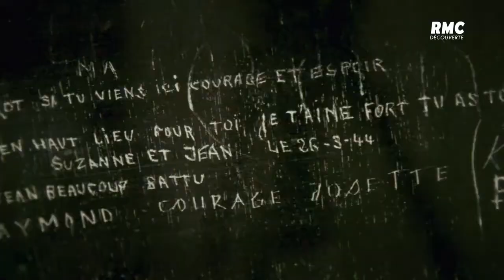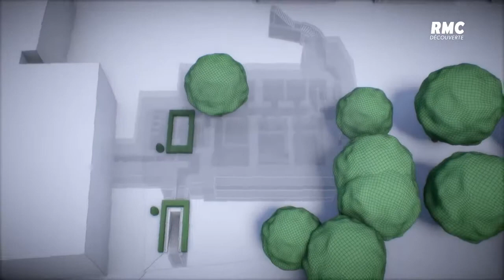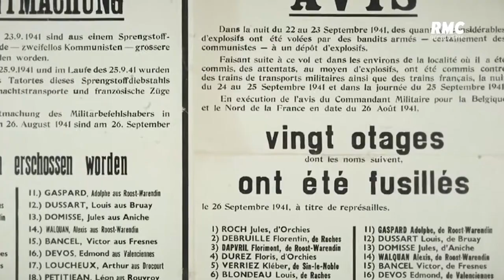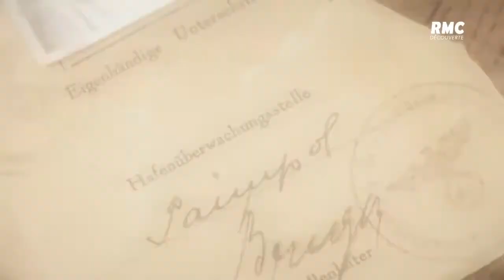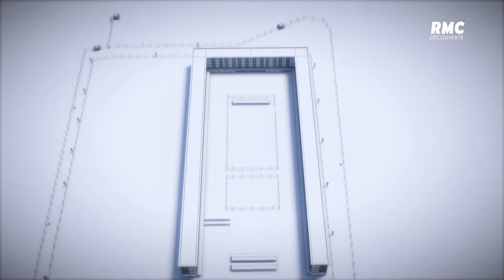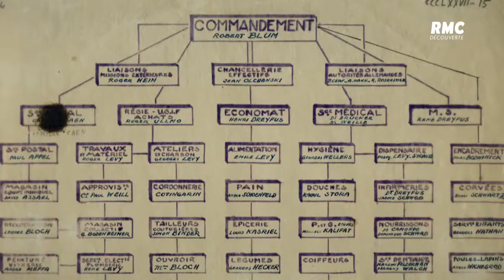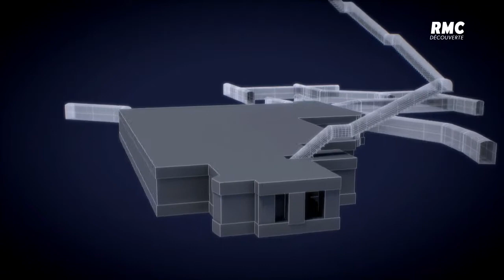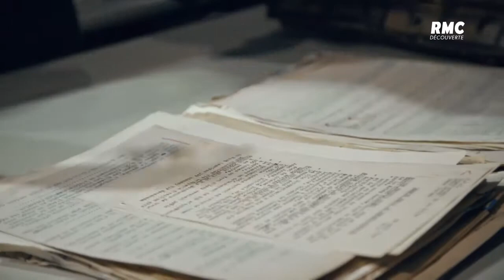Paris : les lieux secrets de l'Occupation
Pendant l’Occupation, les souterrains de Paris ont joué un rôle très important. En 1943, les nazis ont investi les carrières de la capitale. Ils ont réquisitionné des endroits stratégiques pour bâtir des bunkers. A travers les témoignages de survivants, des interviews d'historiens et d'experts, des archives, des reconstitutions et des images 3D, ce documentaire part à la découverte de ces lieux secrets en revenant sur leur construction et leur fonctionnement.